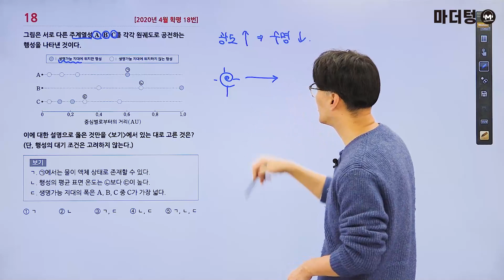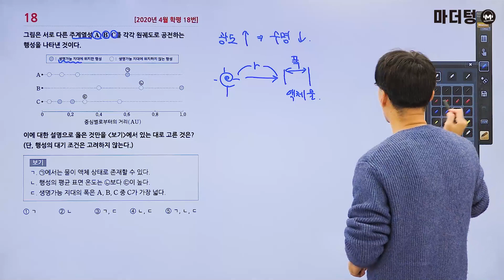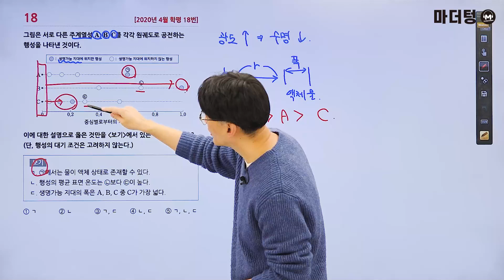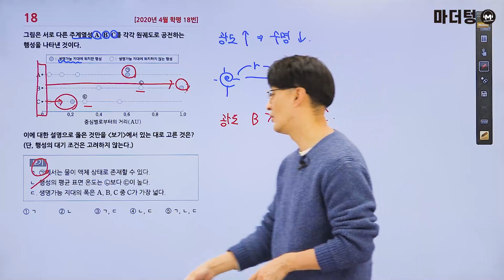마더텅 | 지구과학Ⅰ| 2020년 4월 학평 18번 (해설 : 오정석 선생님)